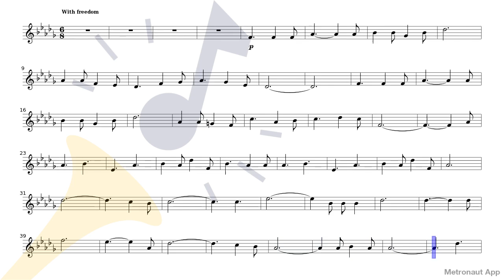Violin - Adolphe Adam - Oh Holy Night - Oh Holy Night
Play Violin - Adolphe Adam - Oh Holy Night - Oh Holy Night with accompaniment on Metronaut app